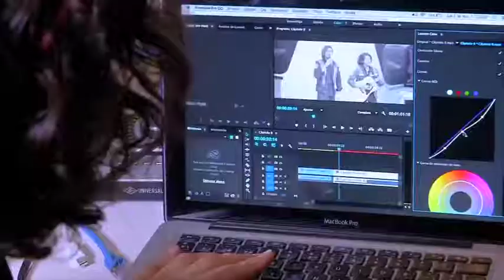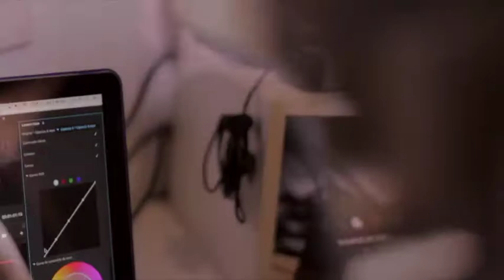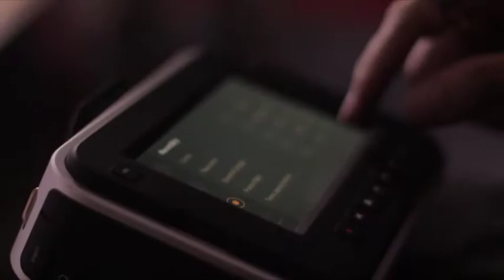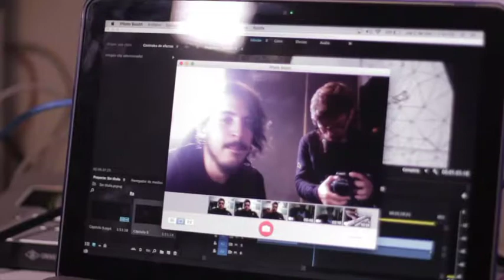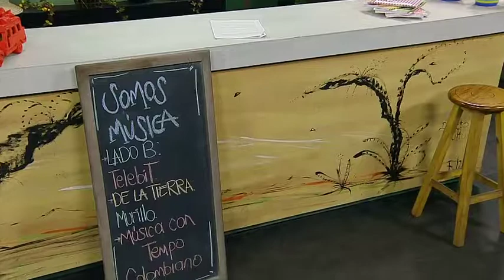Directo Cultura Cap 153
En este recorrido cultural conocimos el 'Lado B' de la agrupación musical conocida como Telebit, saben ¿cómo se les dice a las personas que nacieron en Murillo? aquí en la sección 'De La Tierra' se lo contamos, además una invitada nos habló acerca del evento 'Música con Tempo Colombiano'.